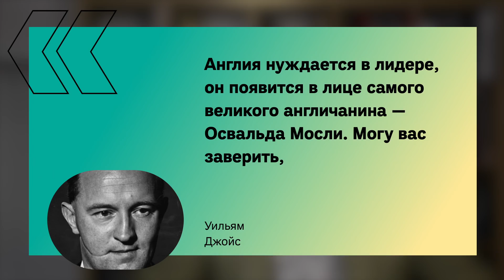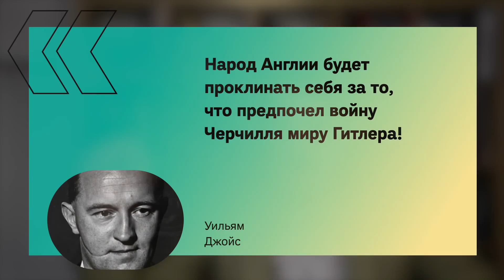Что делали с пропагандистами после падения их руководителей / Максим Кац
В тоталитарных и авторитарных режимах "всенародная поддержка" достигается путем не только прямого и держания людей в страхе, но и путем пропаганды про "особый путь", "кольцо врагов" или "исключительную нацию". Но что происходит с рупорами пропаганды после падения режимов? Об этом сегодня и поговорим.

Подробнее об Архиве Научно-просветительного центра «Холокост» можно прочитать